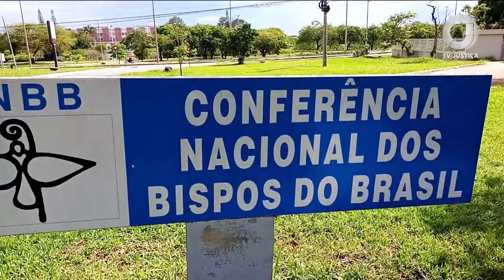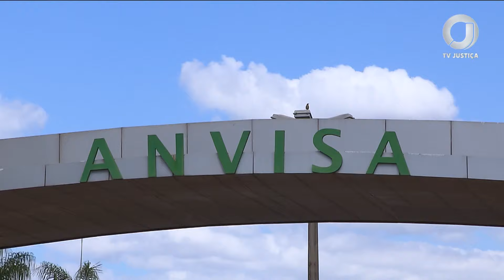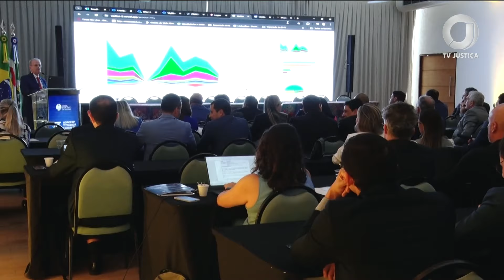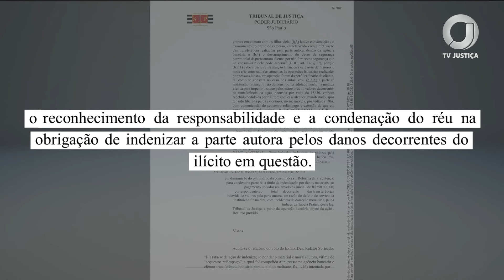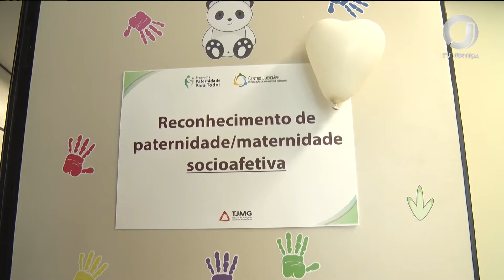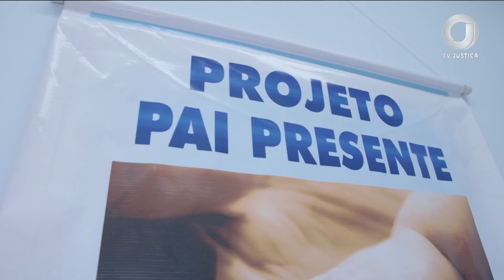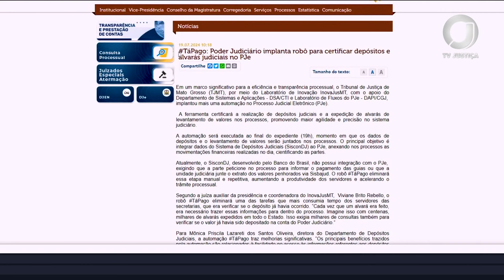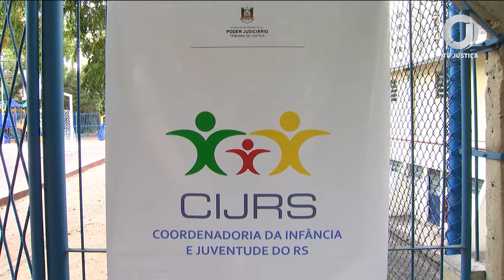📺 JJ – Jornal da Justiça de 5 de agosto de 2024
Assista ao Jornal da Justiça de 5 de agosto de 2024 na íntegra.